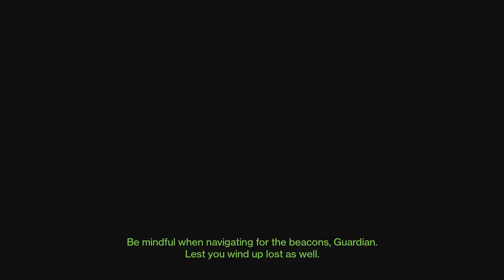Completing The Second Legendary Shattered Realm [Destiny 2 Season of The Lost Gameplay] #124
One more Season of the lost video and I can start uploading The Witch Queen gameplay.